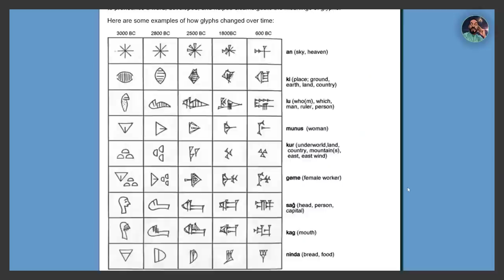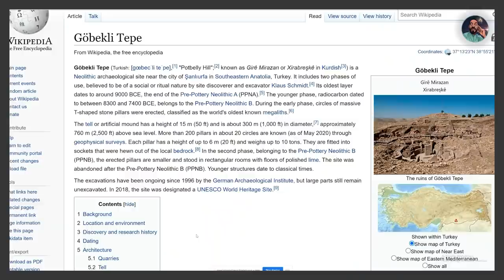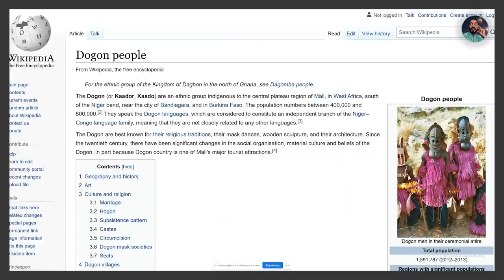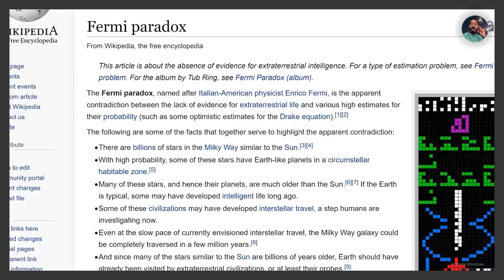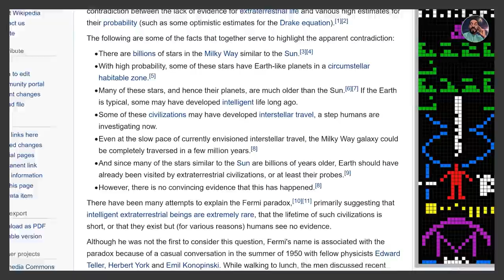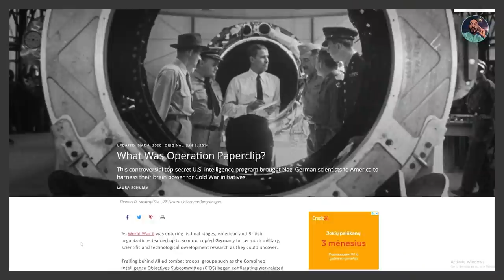Ancient Mysteries, Esoteric Knowledge & Creators of Civilization – Matt LaCroix and Will John Part 2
Join me as I sit down with famous athlete Will John, to discuss the creators of civilization, esoteric knowledge, and ancient mysteries of antiquity on his podcast The Way of Will John. Remember, you can’t know where you’re going unless you know where you’ve been…

Special thanks to Will John and his podcast The Way of Will John. Part 1 of this podcast with Billy Carson can be found Those interested in my work should visit my